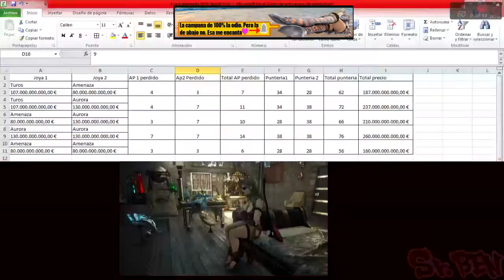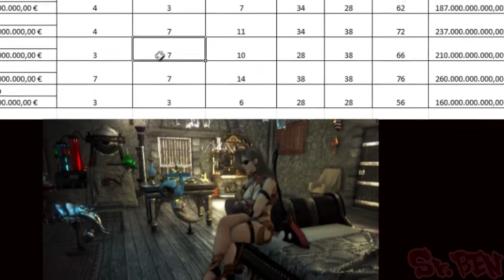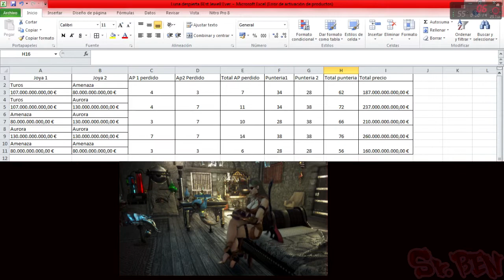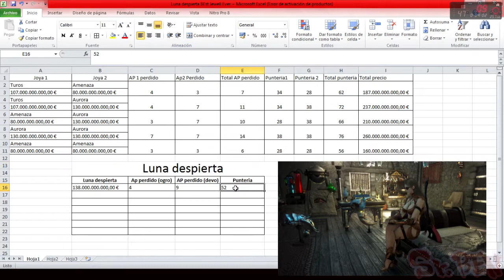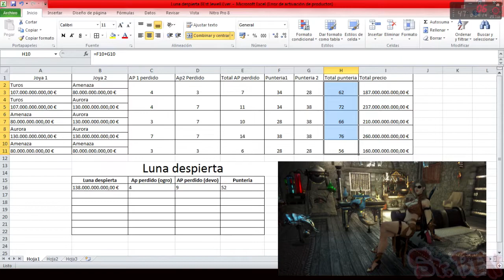Analisis Black Desert: Luna despierta ¿Mejor Joya collar del juego?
Resumen: Tras análisis y comparaciones, si lo que se busca es sacrificar AP para subir puntería, El collar de luna despierta es la mejor joya, tanto en calidad, precio y AP perdido comparado con otras joyas. E incluso en PEN a nivel puntería, está casi a la par de DOS JOYAS DE PUNTERIA PEN de cualquier otra combinación, a un claro menor costo de compra 1 joya vs 2 joyas pen de punteria.

Y la ultima gran ventaja: Al sólo ocupar un slot, claro pierdes la posiblidad de buildear con ogro PEN, pero a su vez no sacrificas ninguno de los otros slots, por lo cual puede armar full ero pen o tungrad PEN en cualquira de los otros lugares de joya, y con eso al final, ganas mucho más que sólo 4 de AP, que son los perdidos por usar la luna en lunar del ogro